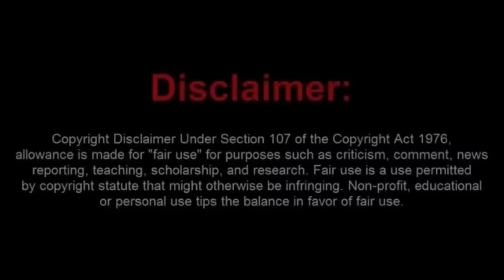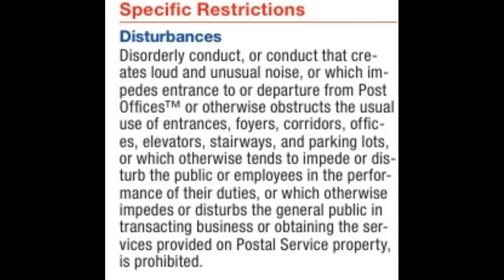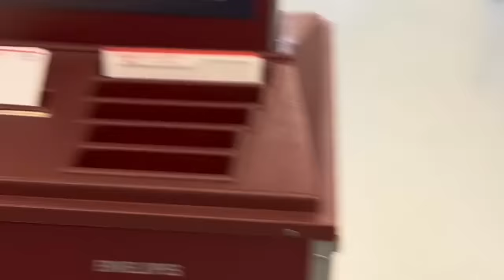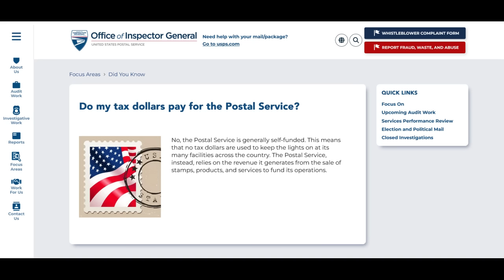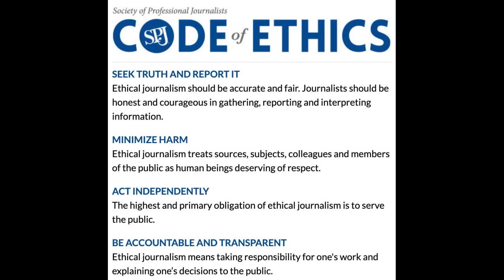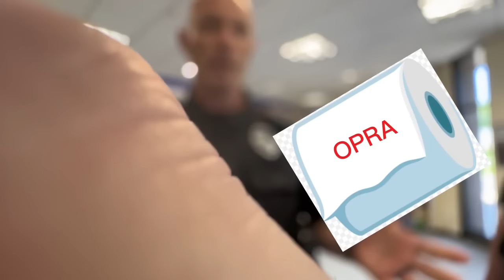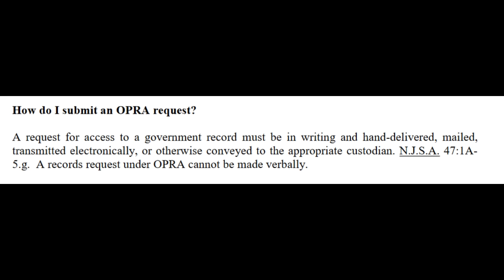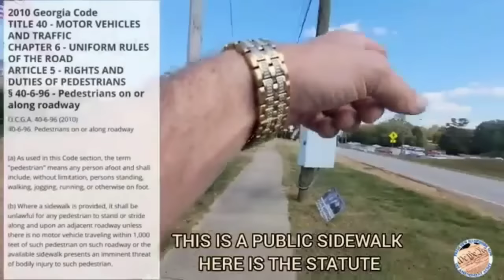Poor Little Frauditor Gets Denied a FOIA/OPRA Request at The Marlton, NJ. Post Office.